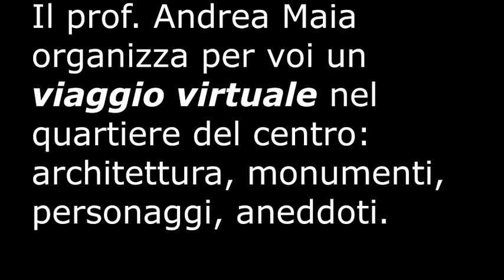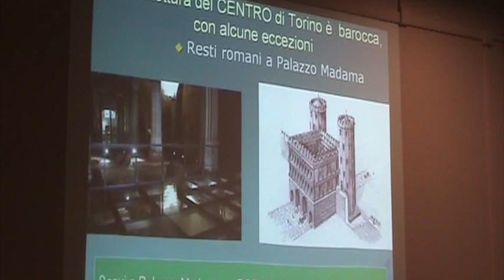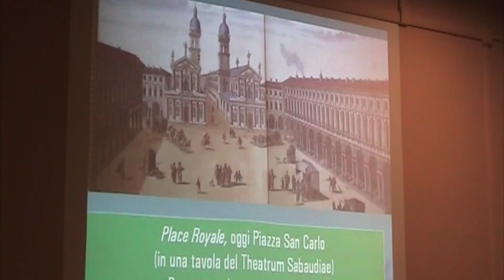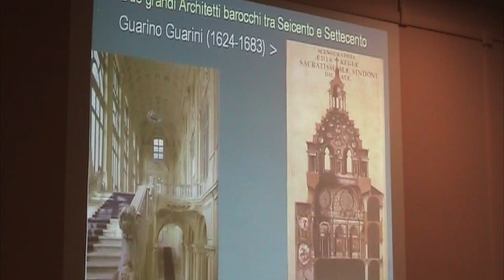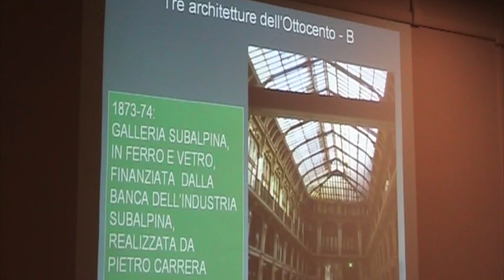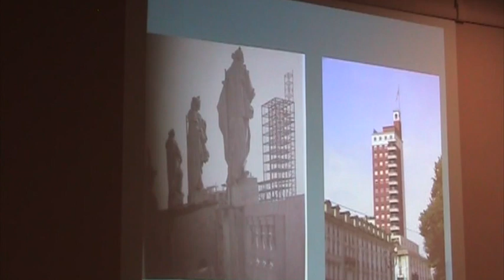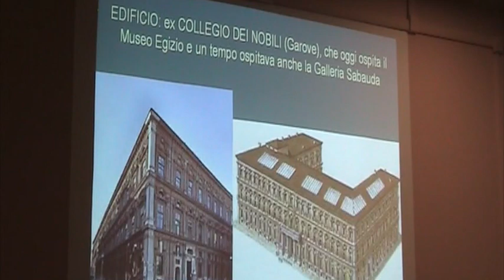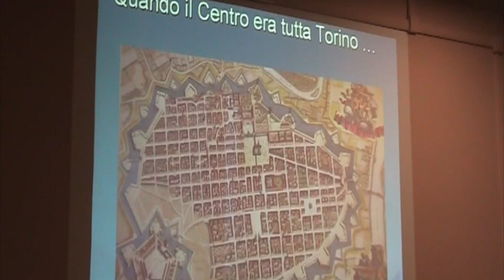2020-02-10 Un viaggio virtuale nel quartiere del centro Andrea Maia